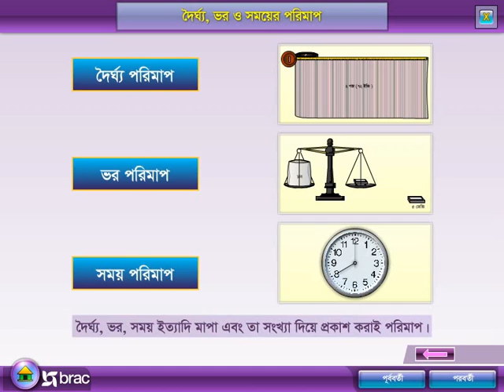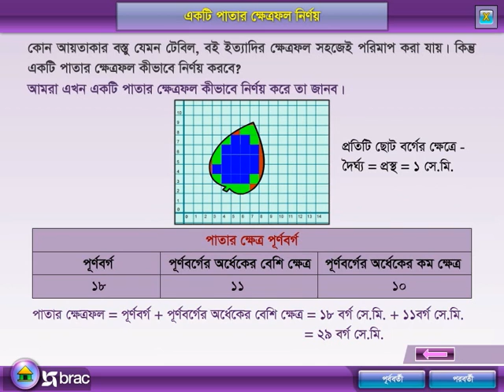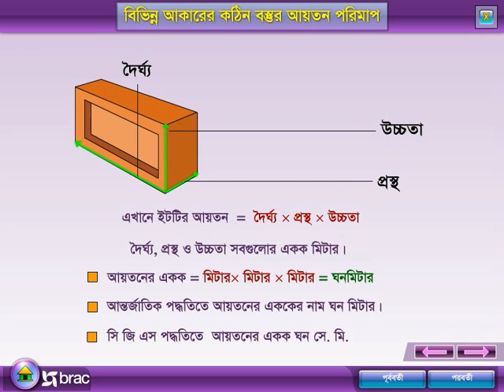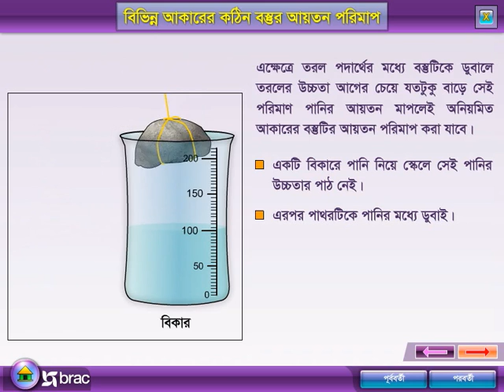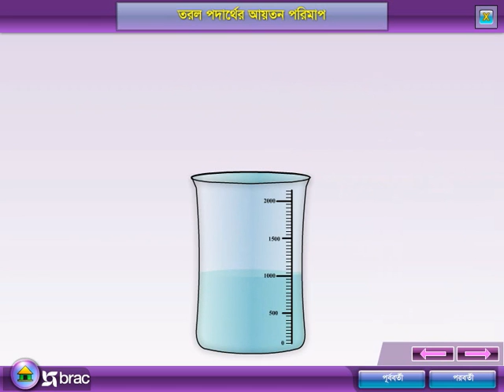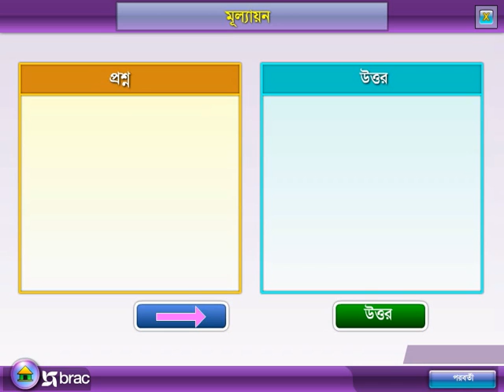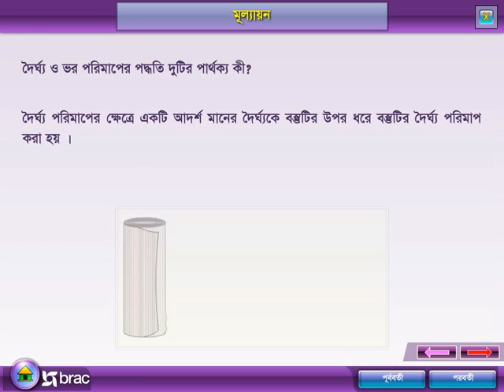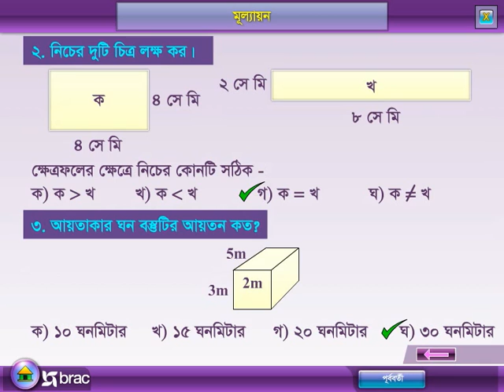General Science : 6 Motion Home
Secondary Education Of Bangladesh.General Scienceby BRAC CAL Unit Three : Six Motion Home.